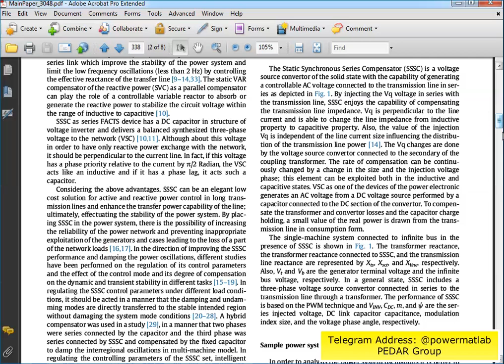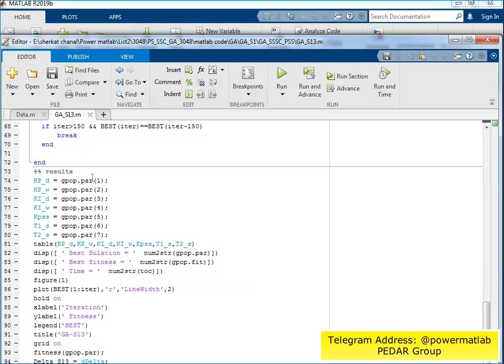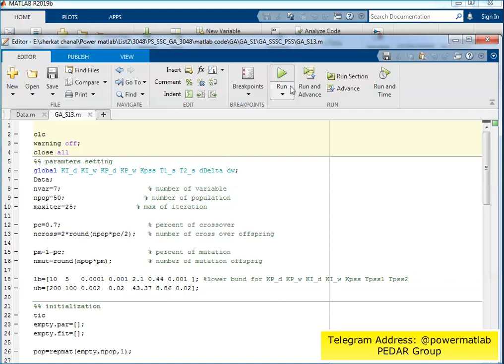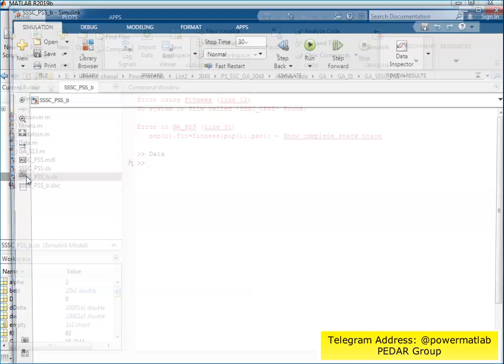Project Number(3048): hybrid PSS–SSSC GA-stabilization scheme for damping power system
Project Number (3048):Matlab Simulation file for A hybrid PSS–SSSC GA-stabilization scheme for damping power system small signal oscillations

Power Electrical Developing Advanced Research (PEDAR) Group